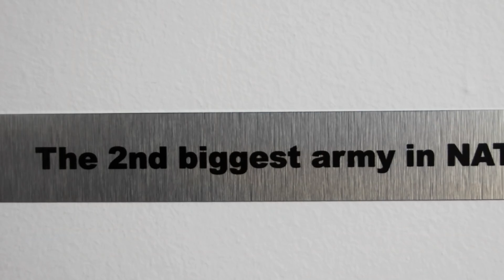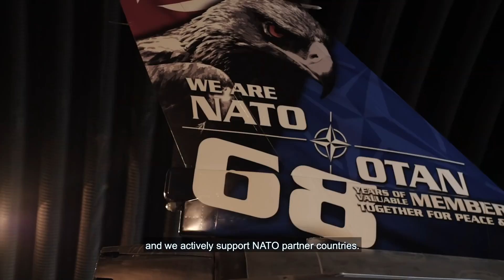NATO | Turkey is NATO 🇹🇷 - We Are NATO 🇺🇳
// Every day, NATO Allies work and train together to keep you safe. Through partnership and cooperation, NATO has secured peace and freedom for 70 years.

Turkey has been a member of NATO since 1952 and is an equal Ally in NATO.

by Ʈuʀĸιsн Đємσcʀαcy
Aaron Yücel ///